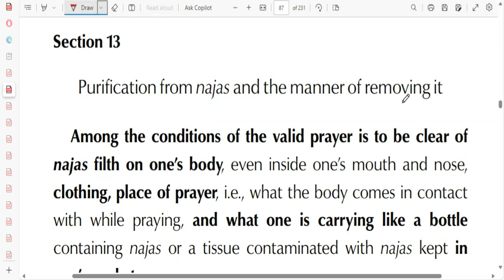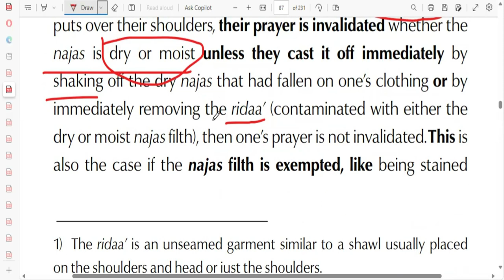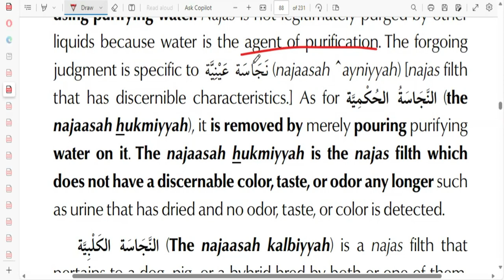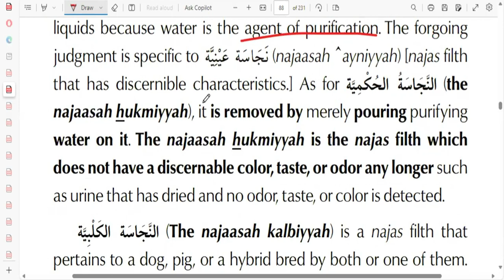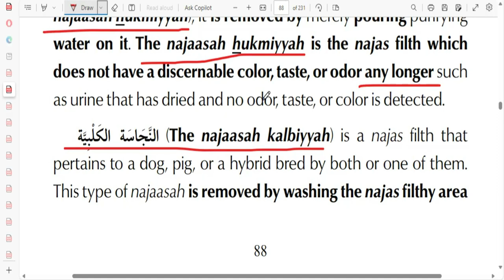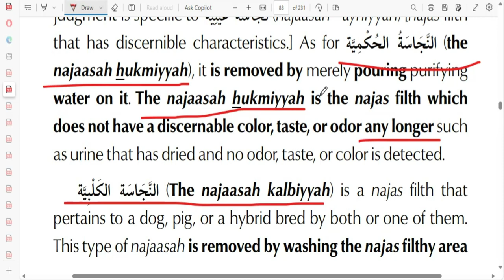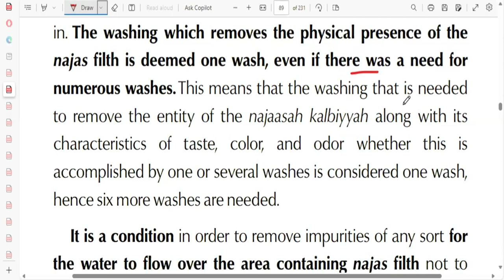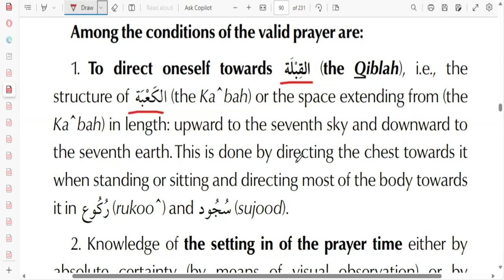Cleaning Filth, Including Dog Filth & Putting Filthy Clothes in the Washing Machine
The Lucid Word is a translation of a small explanation of the Summary of Obligatory Knowledge called Al-Qawl Al-Jaliyy. In keeping with the path that our Shaykh showed us, we will once again go over the Obligatory Knowledge, may Allah enable us to complete the book, amin!

free pdfs for:
the Lucid Word: